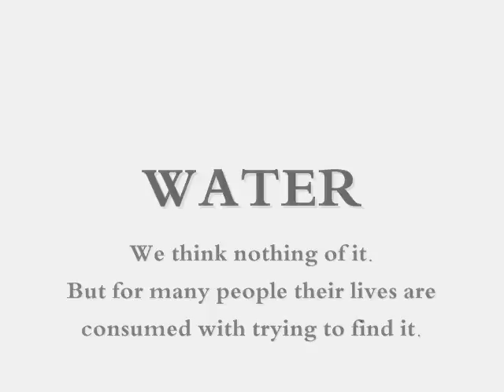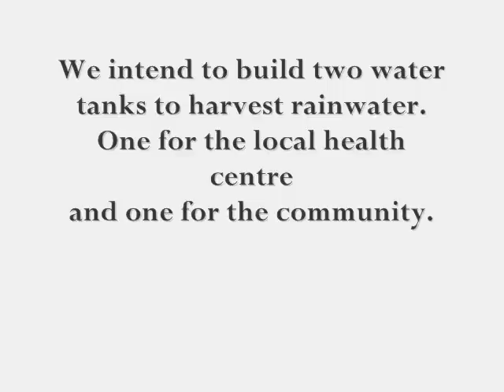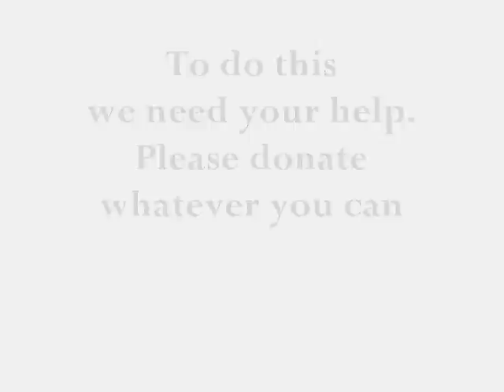RAIN AID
We are aiming to raise as much money as possible in order to build two water tanks using rain water harvesting for the people of Ngeyku, Tanzania for whom collecting water is a daily struggle that endangers their lives. Please donate so that we can make this dream a reality. We aim to have it completed in the next few weeks so the time to donate is now!

THANKFULLY WE SUCCESSFULLY MANAGED TO COMPLETE THIS GOAL. BUT THOUSANDS OF PEOPLE IN THE SAME VILLAGE STILL STRUGGLE AS THERE ISN'T ENOUGH CLEAN DRINKING WATER TO GO AROUND.

Please help make a difference to thousands of peoples lives
Jack